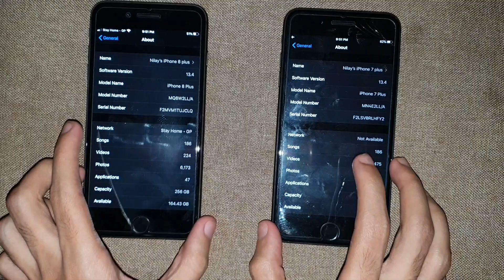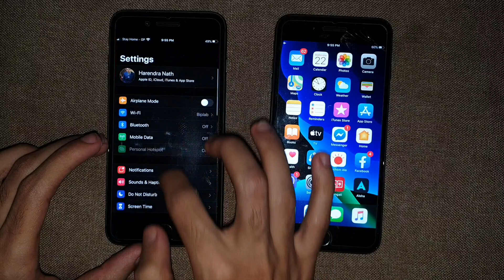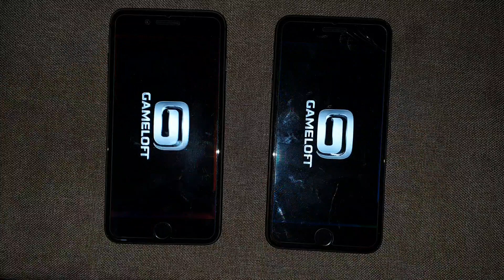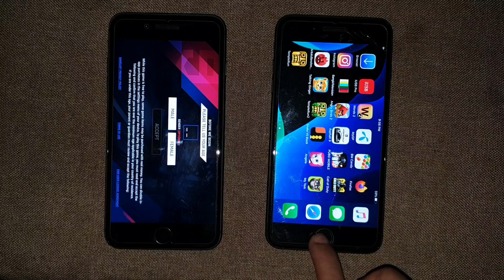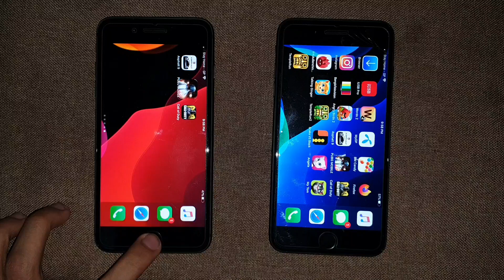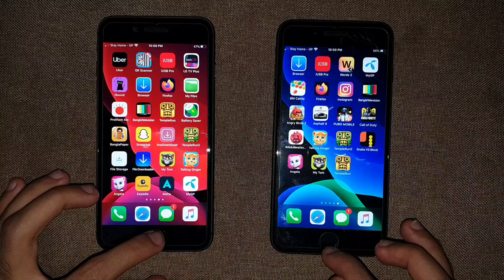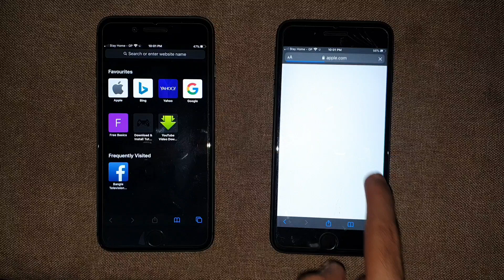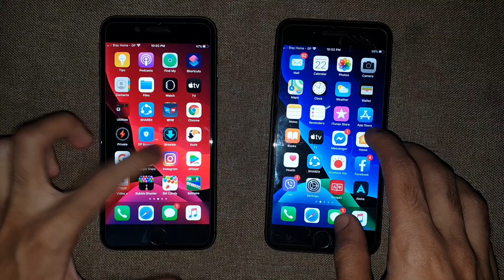iPhone 7 plus vs iPhone 8 plus speed test 2020 in Bangla | NilayTech&Vlog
iPhone 7 plus vs iPhone 8 plus speed test 2020 in Bangla.
This is a speed test comparison between iPhone 7 plus and iPhone 8 plus.
ios 13.4.